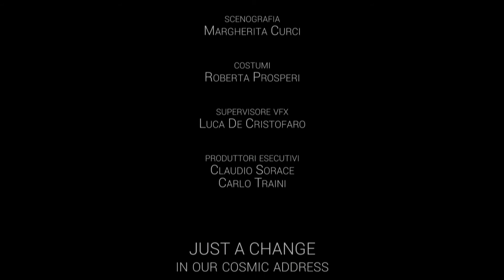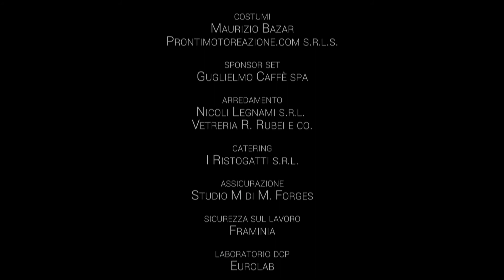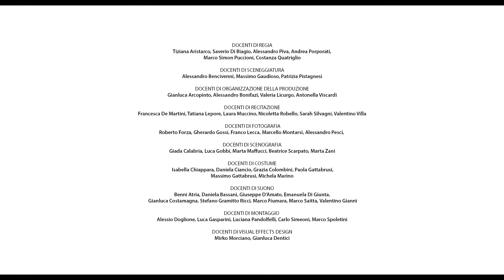JUST A CHANGE IN OUR COSMIC ADDRESS - Short Movie directed by Andrea V. Brunetti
Just a Change in Our Cosmic Address is a short movie with Luca Filippi and Marta Anna Borucinska directed by Andrea V. Brunetti.

"Just a change" is how the course of the degenerative disease of Anna is approached by her partner Claudio, who makes it possible, becoming part of the dream in which she is slowly falling. So as not to be forgotten, Claudio agrees to be no longer life partner, but travelling companion.

Credits:
Produced by Claudio Sorace
Executive producer: Carlo Traini
Cinematography by Enzo Emilio Parente
Film Editing by Paolo Damiano Dolce and Ilenia Galasso
Costume Design by Roberta Prosperi
Makeup Artist Camilla Spalvieri
Production Management Luigi Giuseppe Chimienti and Simone Grussu
Set Designer Margherita Curci
Sound Editor Marco Castrucci
Boom Operator Marta Mastrogiovanni
Re-recording mixer Marco Saitta
Sound Recordist Ivano Staffieri
Colorist: Angelo Francavilla

Visual Effects:
Alice Antognozzi
Daniele Carta
Luca De Cristofaro
Simone Santalucia
Barbara Valente

Special Thanks:
Scuola d'Arte Cinematografica "Gian Maria Volonté"
Città metropolitana di Roma Capitale
Regione Lazio